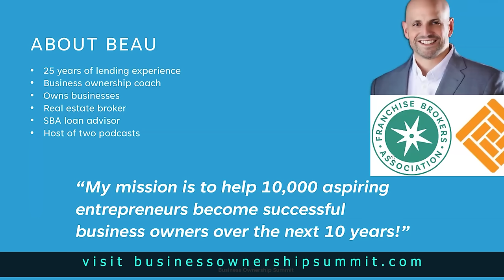Economics 101: Get Rich in 2024